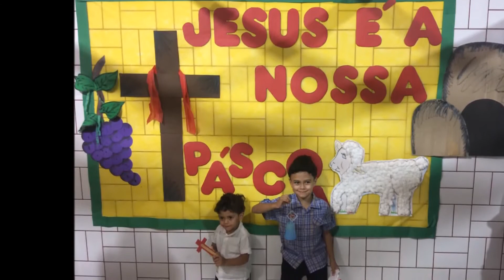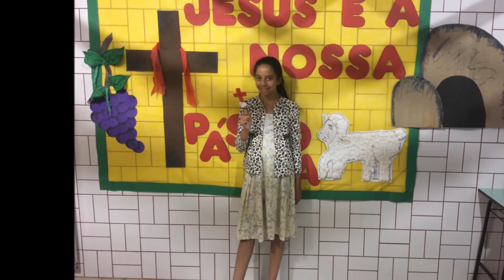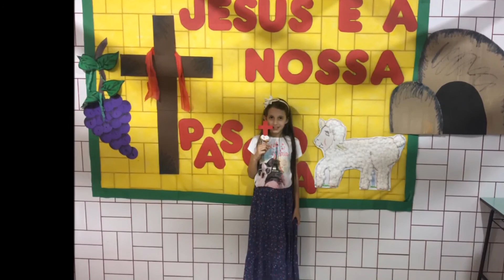Escolinha das Crianças - Páscoa 2017 - Ministério Fé Para o Rapto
Transmissões ao vivo:
Aos domingos a partir das 18:30
As terças feiras a partir das 19:30
As Sextas feiras a partir das 19:30

Programa A Verdade te Libertará Quartas Feiras às 19:00 hrs.